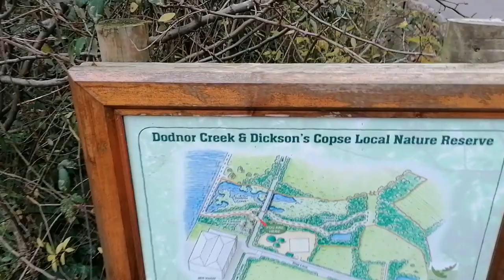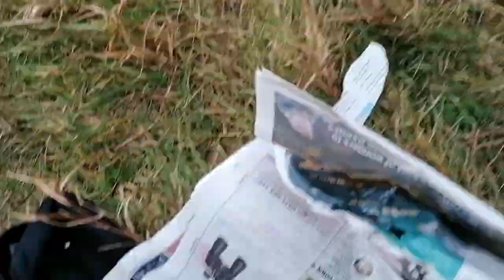winter flounder fishing Sea Fishing Isle of Wight UK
hey everyone,

My first attempt at a flounder, having never fished or caught a flat fish of any type, I was really keen to have a go.

We have also sorted out some stickers, if anyone is interested, please send an email and we'll sort it out, we are asking for £2 for them, which will hopefully contribute to some bits and bobs.

Thank you to everyone for all your support, advice and kind words, I'm really enjoying this little journey.

frugal
You can find more info on us on our about page